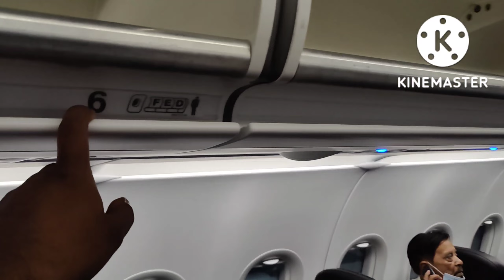Mumbai to Manali|Chandigarh to Manali by Road|Best place to Visit in Kullu Manali |Kasol|Part 1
This is the the first part of my Mumbai to Manali

Rohan_210896